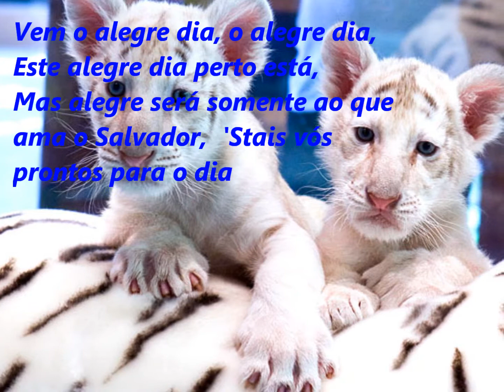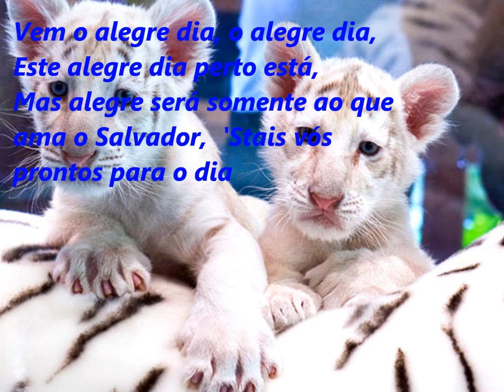Vem O Grande Dia, Hianos Adventistas Nº 545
Vem O Grande Dia, Hinario Adventistas Nº 545 com legenda